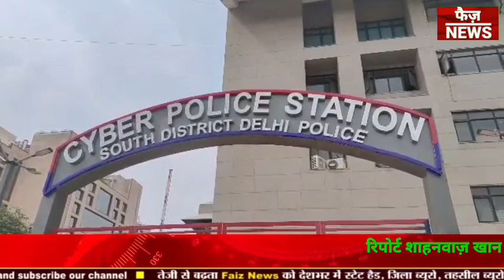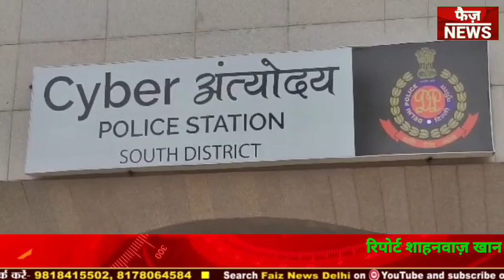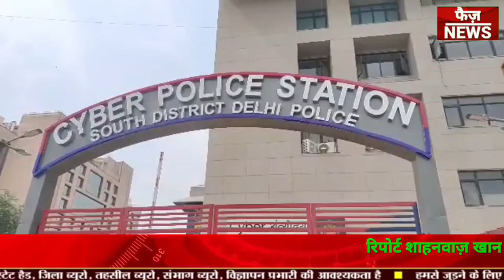बिजली कटौती का मैसेज भेज कर लोगों के साथ ठगी करने वाला ठग गिरफ्तार।मोबाइल डेबिट क्रेडिट कार्ड बरामद।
रिपोर्ट शहनवाज खान

बिजली कटौती का मैसेज भेज कर लोगों के साथ ठगी करने वाला ठग गिरफ्तार, मोबाइल डेबिट क्रेडिट कार्ड सहित कई अन्य सामग्री बरामद

दक्षिणी जिले की साहिबा पुलिस थाने की टीम ने एक शातिर ठग को गिरफ्तार किया है जो लोगों को बिल भेजकर लोगों से कहता था कि आपकी पेमेंट की लास्ट डेट खत्म होने वाली है बिल जमा करा दें नहीं तो आपकी बिजली काट दी जाएगी और इस तरह से वह व्हाट्सएप मोबाइल पर संदेश भेजकर लोगों के साथ ठगी की वारदात को अंजाम देता था गिरफ्तार आरोपी के पास से तीन मोबाइल फोन 3 सिम कार्ड 20 डेबिट,क्रेडिट कार्ड, 4 चेक बुक, एक पासबुक, दो आधार कार्ड,एक पैन कार्ड, पासपोर्ट सहित कई अन्य सामग्री बरामद की हैं गिरफ्तार आरोपी की पहचान दिनेश चंद्र पुत्र भूरे लाल निवासी सेक्टर द्वारका के रूप में की गई है मूल रूप से आरोपी उत्तर प्रदेश के आगरा जिले के फैजाबाद का रहने वाला बताया जा रहा है

दक्षिणी जिले की पुलिस उपायुक्त चंदन चौधरी ने मामले की जानकारी देते हुए बताया कि एक शिकायतकर्ता ने सागर पुलिस स्टेशन में शिकायत दर्ज कराते हुए बताया कि उनके मोबाइल फोन पर एक व्हाट्सएप संदेश प्राप्त हुआ जिसमें कहा गया कि प्रिय ग्राहक आपकी बिजली आज रात 9:30 बजे बिजली कार्यालय से काट दिया कि क्योंकि आपका पिछले महीने का बिल अपडेट नहीं हुआ है कृपया हमारी बिजली ग्राहक सेवा से तुरंत संपर्क करें बाद में शिकायतकर्ता को जालसाज का फोन भी आया जिसने अपने मोबाइल पर इलेक्ट्रिसिटी एपीके फाइल डाउनलोड करने के लिए क्या एपीके फाइल को डाउनलोड और इंस्टॉल करने पर रुपए के दो लेन-देन हुए 49,805 और 49,645 शिकायतकर्ता के बैंक खाते से डेबिट किए गए इस संबंध में शामिल पुलिस स्टेशन में मामला दर्ज किया गया

अपराध की गंभीरता को भांपते हुए एसीपी राजेश कुमार ने सागर पुलिस इंस्पेक्टर अरुण वर्मा के नेतृत्व में एक टीम का गठन किया जिसमें एसआई संदीप सैनी हेड कांस्टेबल विकास परवीन अनिल कुमार को शामिल किया गया जांच के दौरान टीम ने उन बैंक खातों का विवरण एकत्र किया जिसमें राशि को ट्रांसफर किया गया था जांच में यह पाया गया कि ठगी की गई धनराशि को विभिन्न बैंकों के क्रेडिट कार्ड में ट्रांसफर किया गया है कि उन क्रेडिट कार्ड खाता धारकों का ब्योरा एकत्र किया जिसमें ठगी की गई राशि को ट्रांसफर किया गया था इसके अलावा तकनीकी विश्लेषण की मदद से मोबाइल नंबर का विवरण प्राप्त किया गया जिससे कॉल प्राप्त हुई थी और काफी छानबीन करने के बाद आरोपी की पहचान की गई और द्वारका क्षेत्र में उसके स्थान पर छापेमारी कर आरोपी दिनेश कुमार को गिरफ्तार कर लिया गया और उसके पास से तीन मोबाइल फोन सिम कार्ड डेबिट कार्ड चेकिंग सहित कई अन्य सामग्री बरामद की गई फिलहाल आरोपी को गिरफ्तार कर लिया गया है और उसके खिलाफ धोखाधड़ी की धाराओं में मामला दर्ज कर आगे की जांच शुरू कर दी गई है

johripur building collapse news।

johripur building collapse video

lewana hotel lucknow

farhan yahiya hindustan live

hindustan live farhan yahiya

praveen singhal gangster

sania qureshi

livana spa lucknow

farhan yahiya

levana suites lucknow

chenu pahalwan gangster

lewana hotel

farhan yahiya live

sania qureshi waseem saifi

jafrabad gangster

faiz news

deepak agrola gangster

kapil chaudhary gangster

kapil pawar

mangolpuri gangster

raju park delhi

sania qureshi ki video

sania qureshi news

faiz news delhi

kapil panwar gangster

kapil choudhary gangster

kapil pawar gangster

sania qureshi video

farhan yahiya news

timarpur

dayalpur

geeta colony

lewana

mayank pawar

seelampur gangster
farhan yahiya ki news
mumtaz gangster

mustafabad

poonam pandey video news

salman tyagi gangster

लेवाना होटल

chenu pahalwan

chenu pehlwan

delhi gangster

kapil chaudhari

kapil choudhary

mustafabad delhi

sania qureshi meerut

ajay chaudhari

mumtaj

priyaranjan thakur

raju park

saniya meerut

trilokpuri gangster

dayalpur live

deepak gujjar agrola

devli

dsp nikhil sharma interview

gangster

karawal nagar

madangir gangster

meerut news

neb sarai

omaxe chandni chowk

prince wadhwa gangster

adarsh nagar market delhi

afsar bhai mangolpuri

agra toll plaza tractor

ajay choudhary

amanat ali

ansh bohemia

creation ivf centre noida

farhan yahiya hindustan live today

faridabad news

geeta colony gangster

ghaziabad news

hashim baba gangster

hashim baba gangster jafrabad

hotel levana hazratganj lucknow

jagat puri

jigyasa sharma

khuda naraz kar bethy status

lalit masud puriya
cyber police
cyber police news
south district cyber police
delhi cyber police
cyber cell
cyber cell police news
cyber cell news